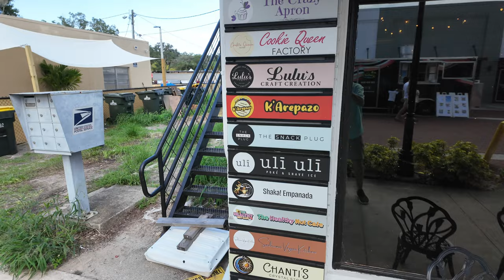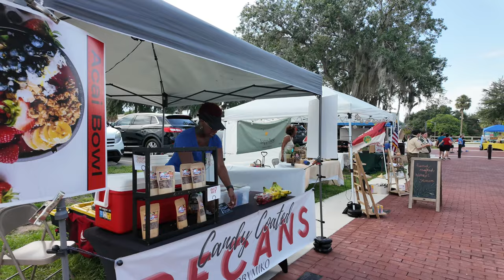Why Clermont’s First Friday Will Blow Your Mind 🎉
Thinking of moving to Central Florida? You're in for a treat! Join us at Team Bell as we explore Clermont’s First Friday event, a local gem that transforms downtown into a vibrant street festival every month. From gourmet hamburgers to unique desserts, the food trucks offer something for everyone. But the excitement doesn't stop at the food—enjoy live music, fun activities for all ages, and a chance to truly experience the community spirit of Clermont.

At Team Bell, we're passionate about helping you navigate the Central Florida real estate market and discover the countless attractions that make this area a fantastic place to live. Relocating to Central Florida means embracing a lifestyle filled with entertainment, great weather, and a welcoming community.

Don't miss out on events like Clermont’s First Friday, which showcase why this area is such a great place to call home. Ready to make the move?

🤔Thinking of Moving to Central Florida?🤔

Discover why Florida has become the top choice for relocation and explore the countless attractions that make the Sunshine State a place to call home. If you're considering making the move to Florida, you won't want to miss this. We let you know exactly why everyone is moving to Florida!
If you're thinking about living in Orlando, or any other Orlando suburbs, we'd love to help! We would love to help you navigate the Central Florida real estate market. Just give us a call, shoot us a text, send us an email, or schedule a Zoom call, and we'd love to help you make a smooth move to Central Florida!

🏠 REAL ESTATE AGENTS! 📈 WE ARE EXPANDING!

CHAPTERS:
0:00 Introduction
0:10 Experience Downtown Clermont
1:37  The music starts!